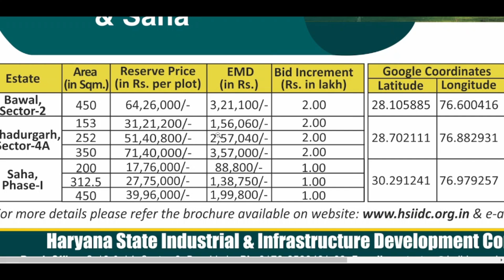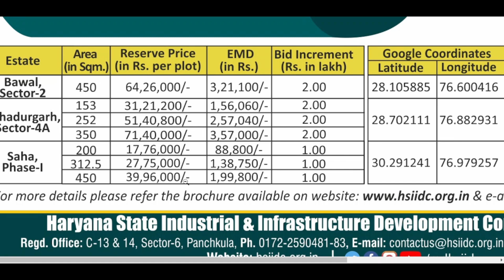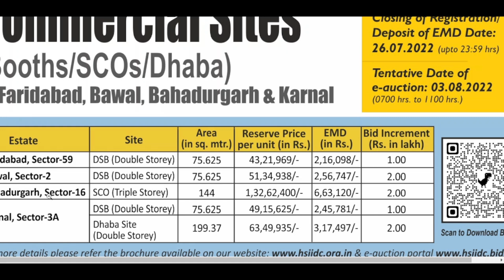हरियाणा में HSIIDC के Plots और Shops खरीदे | Buy Property in auction | Propertylenden | Real Estate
हरियाणा सरकार के डिपार्टमेंट HSIIDC द्वारा हरियाणा के कई शहरों में रेजिडेंशियल और कमर्शियल प्रॉपर्टी निकाली गयी है। यह प्रॉपर्टी आपको e auction में बिड लगाकर मिलेगी। यदि आप यह देखना चाहते हैं की आपके शहर में कहाँ कहाँ प्रॉपर्टी निकाली है तो आप इस वीडियो को देख सकते हैं।

For all Real Estate (Property) Related inquires to be take care at our Helpline no. 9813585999
किसी भी तरह की प्रॉपर्टी के Sell-Purchase के लिए आप हमे हमारे Toll Free No. 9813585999 पर कॉल कर सकते हैं।